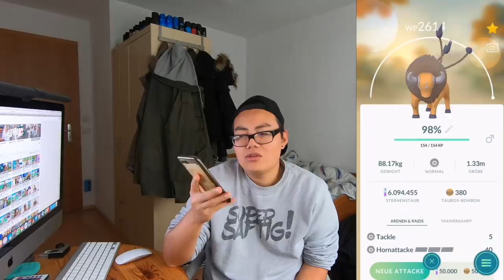maxoutmonday 100er RELAXO, 100er VOLTENSO & TAUROS auf Max gepushed! Kingsloot Opening!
euda es ist wieder
heute 100er erlöstes Relaxo, 100er Voltenso als Glücksbringer für ein Shiny Fritzelblitz und ein 98er Tauros vom Ultra Bonus noch
was habt ihr gepushed?